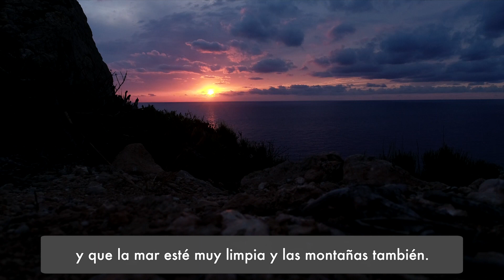My Dragonera amb na Jero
Entrevista amb na Jero Hernández dins la sèrie "My Dragonera". No només és la propietària de la botiga Just Sant Elm, també és una gran amant de la natura i impulsora de moltes iniciatives per cuidar l'entorn. La botiga n'és una, ja que tots els productes que hi trobam són artesanals i fets a Mallorca.

My Dragonera és una sèrie del projecte Sa Dragonera Blava de Save the Med on coneixem els valors, records i llocs preferits de diferents membres de la comunitat d'Andratx.